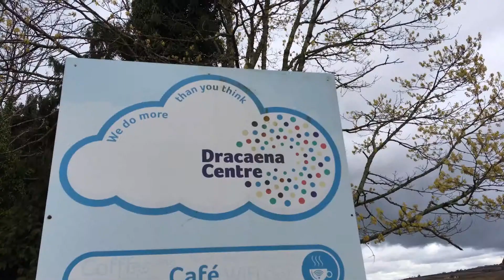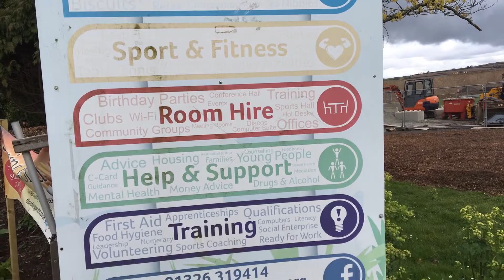Physical Activity and Mental Health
My video piece for my Multimedia assessment:)